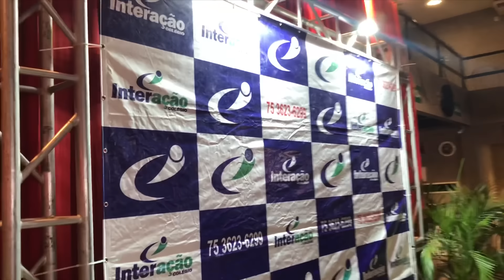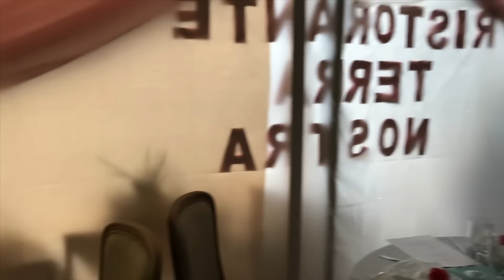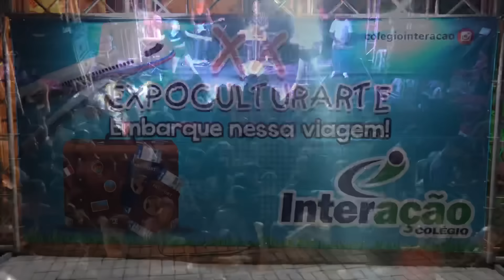•ARRUME-SE COMIGO ! XX EXPOCULTURARTE - FESTA DO COLÉGIO NOVO! Giovanna Teles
Colégio INTERAÇÃO    ( Feira de Santana- Bahia )

Matrículas abertas !!!

Novos alunos ganham desconto da matrícula e na mensalidade de 2020.